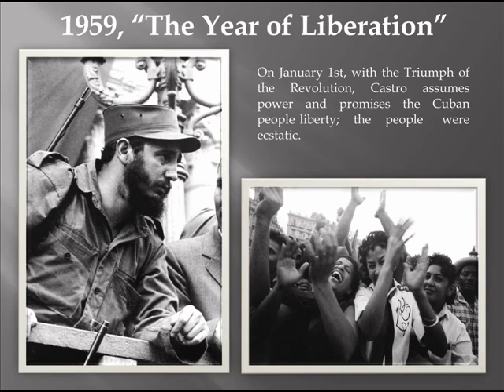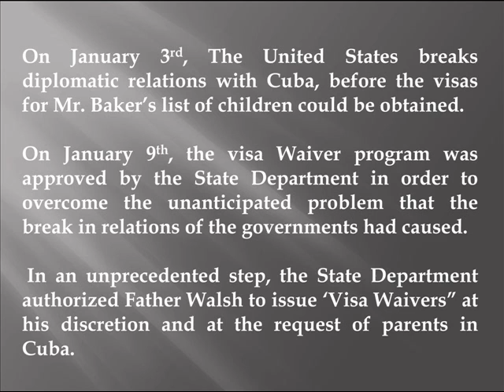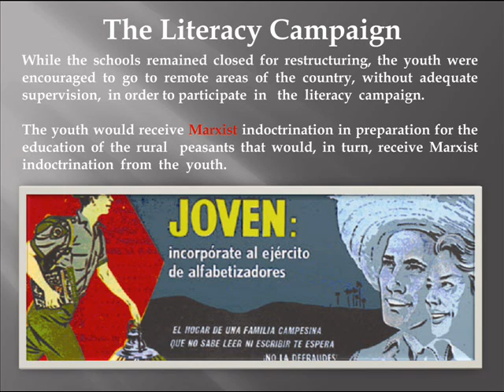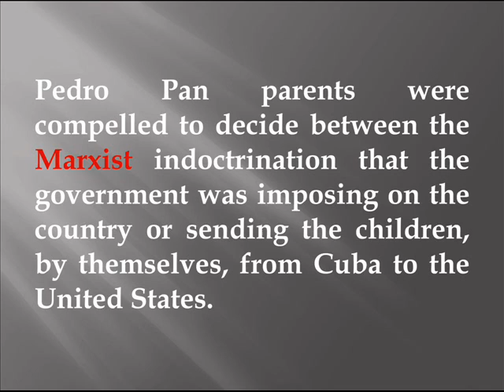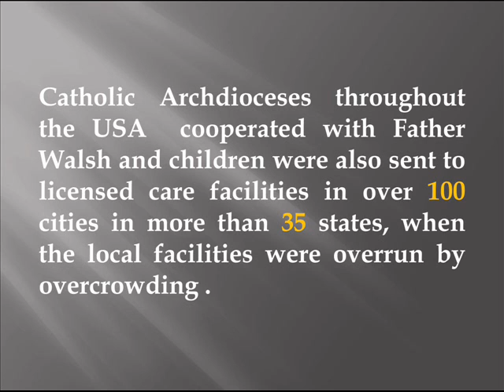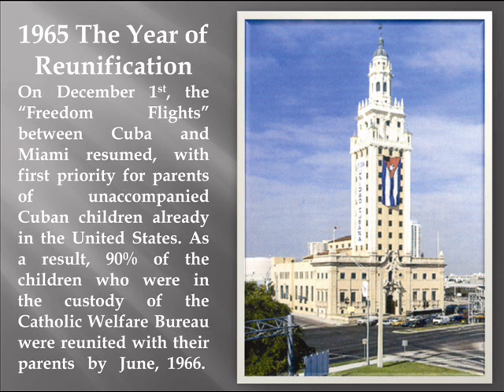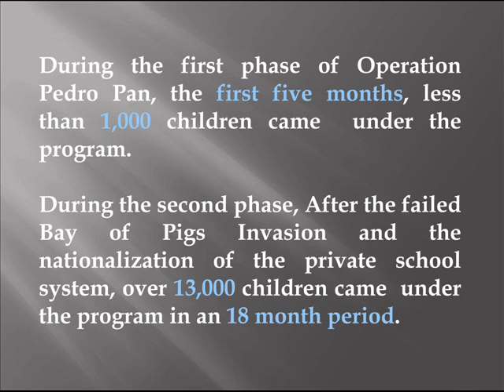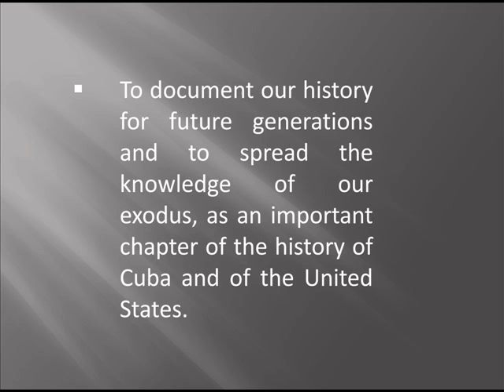The History of Operation Pedro Pan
The historical sequence of events that led to the exodus of 14,048 unacompanied children from the island of Cuba between 1960 and 1962.